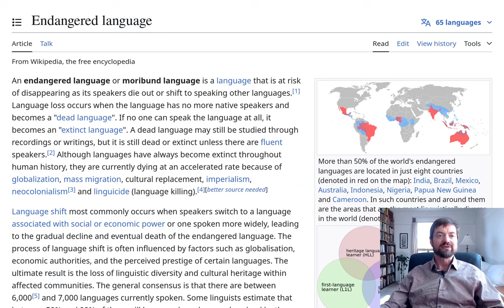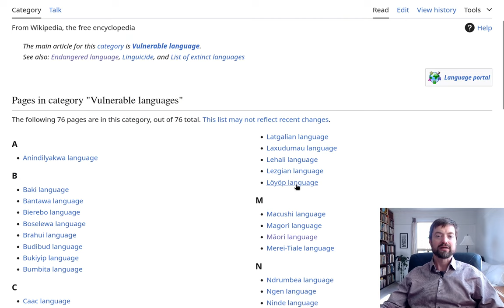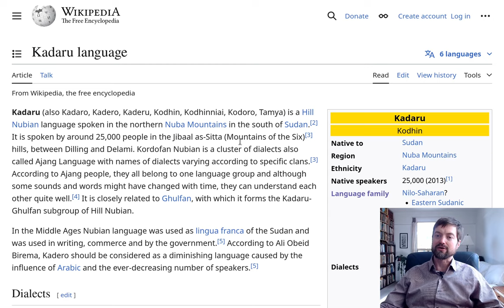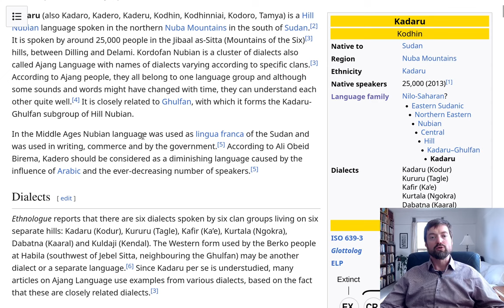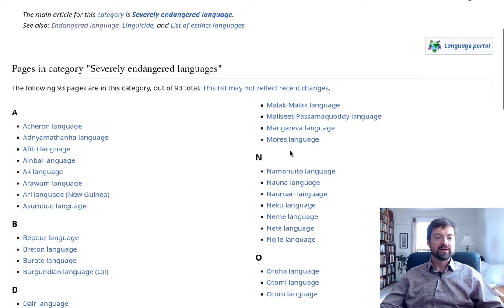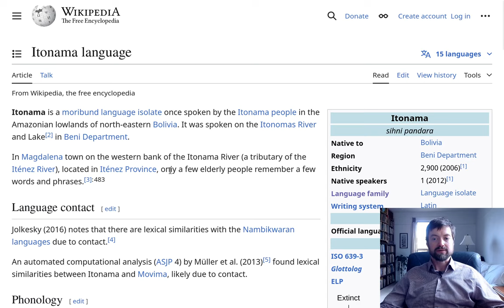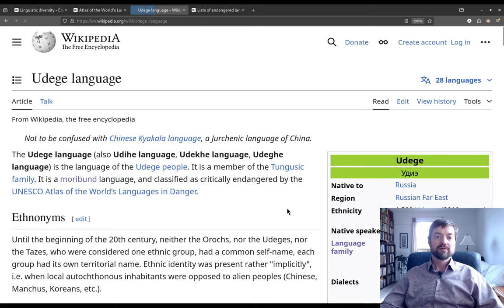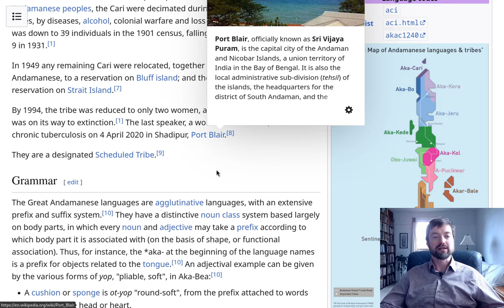Endangered languages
Alex Hartman Adams
Linguistics and English Language Consulting